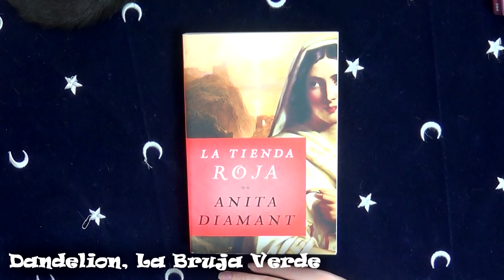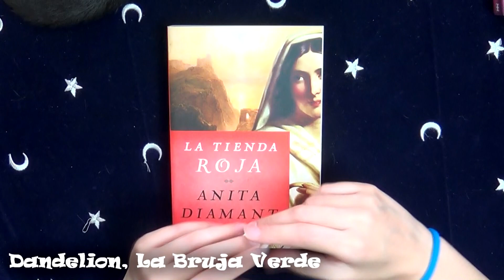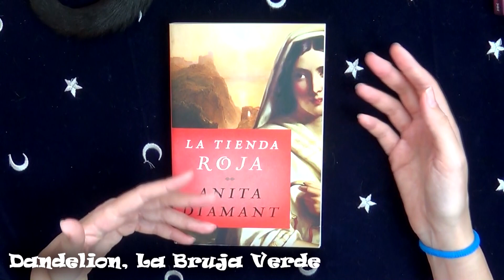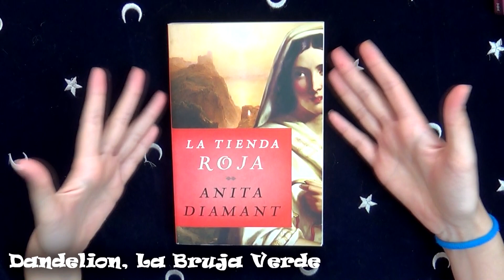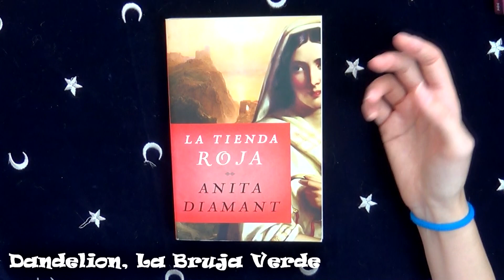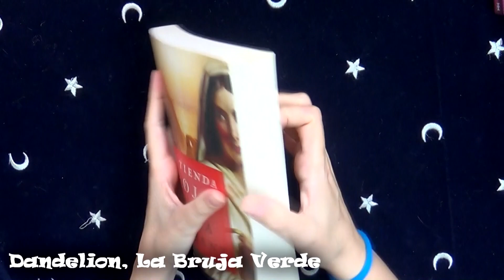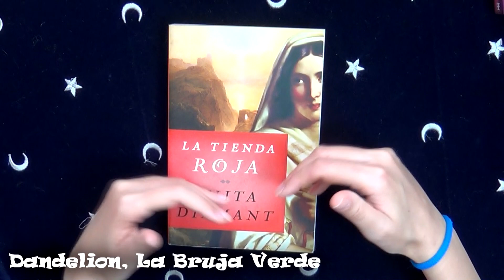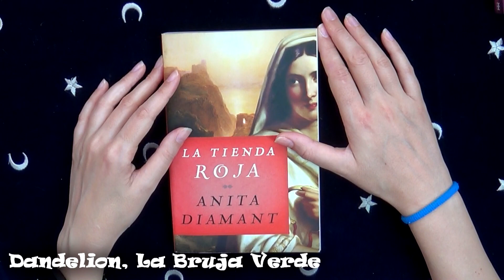RDL, La Tienda Roja, de Anita Diamant (vídeo antiguo de Patreon, de Septiembre 2019)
RDL= Recomendación de Libro.
Sigo poniendo públicos vídeos de la anterior temporada en mi patreon, hoy os dejo esta recomendación, que va en conjunto con el vídeo anterior.

Texto antiguo del vídeo: Hola, ya teneís aquí la recomendación de libro del mes de Septiembre de 2019 para mi Patreon, que es precisamente el libro que os prometí el mes pasado, pero que aun estaba terminando, ahora que ya está leído y me ha gustado muchísimo os dejo aquí un vídeo donde creo que se nota que me gusta, porque os he hablado un monton, se trata de La Tienda Roja, de Anita Diamant, espero que os guste mucho el vídeo y que os animéis a leerlo.

Libro que enseño

Este sitio no pretende ser una médica, psicológica o profesional, tan solo ofrece una documentación para el uso Particular. En  ningún momento me opongo a la medicina convencional, uso la medicina natural en mi día a día como un complemento y ayuda natural.